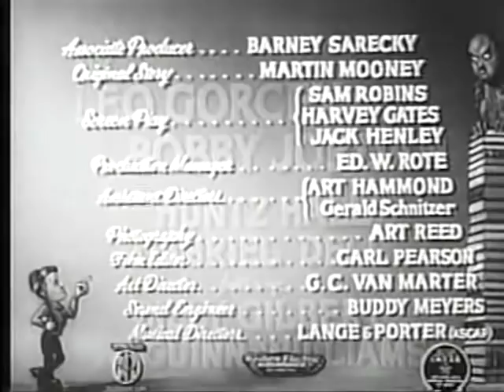Mr. Wise Guy - 1942 - part 1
The East Side Kids. The gang are sent to reform school after they are unjustly convicted of stealing a truck. Meanwhile Danny's brother becomes involved in a killing and, while also innocent, is convicted and sentenced to death. The kids must find out the truth and clear his name.